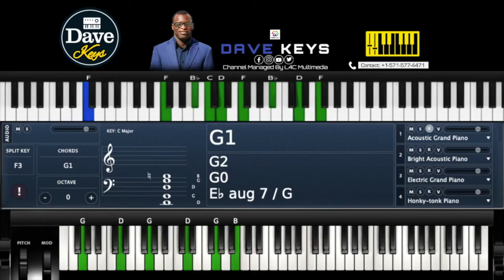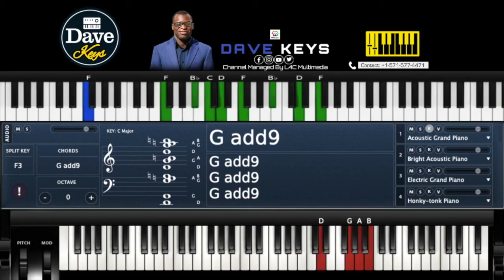King Dave Piano Academy | Strictly Chords Casting Crowns